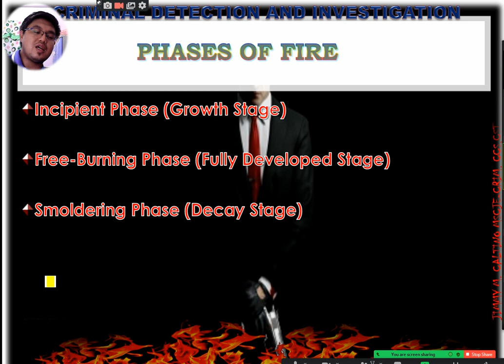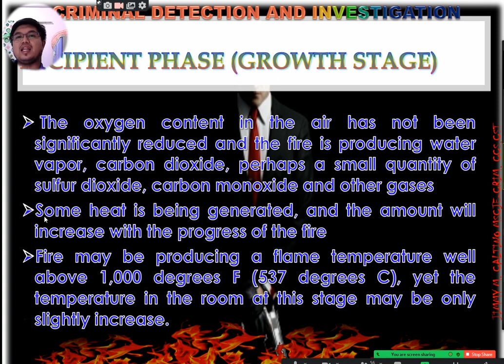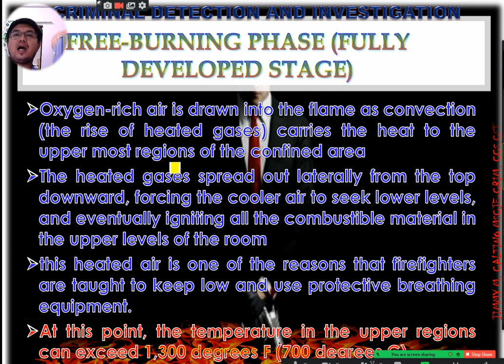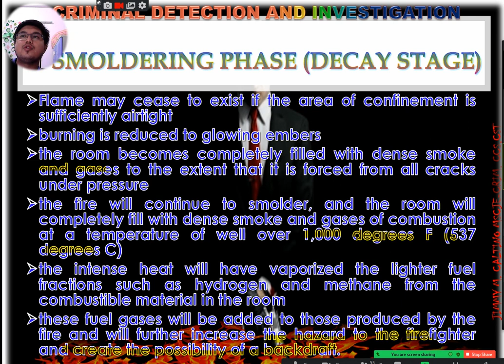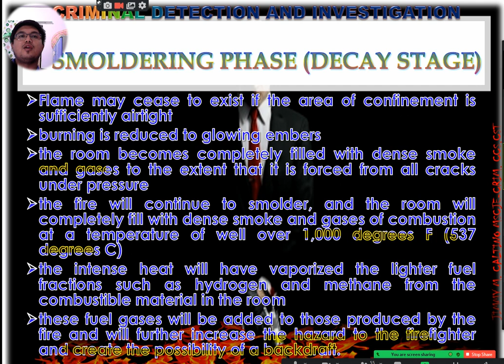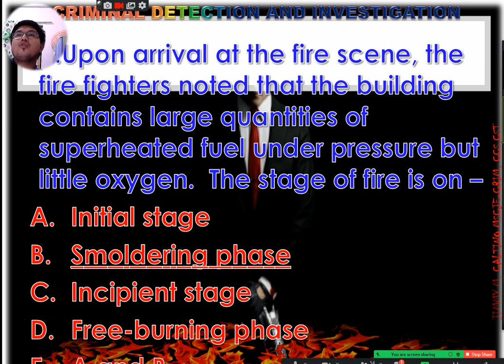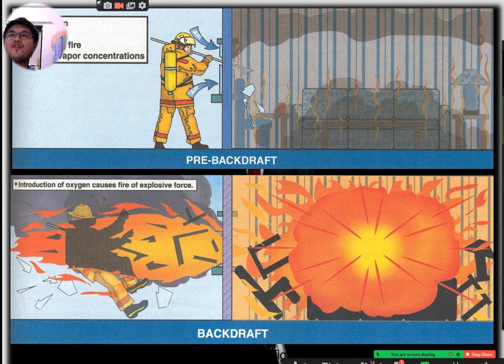FIRE TECHNOLOGY 10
DEVELOPMENT OF FIRES